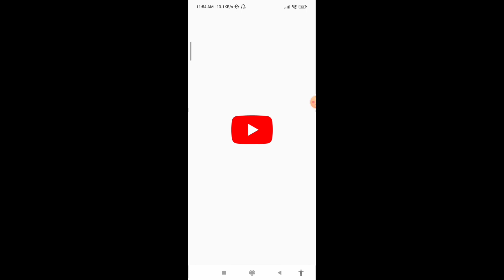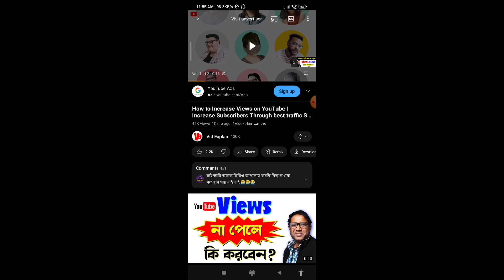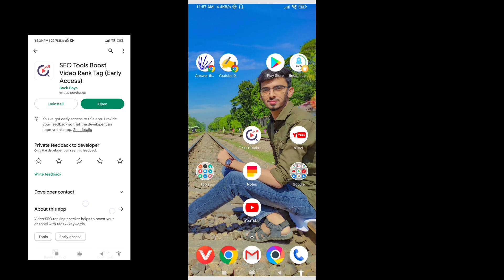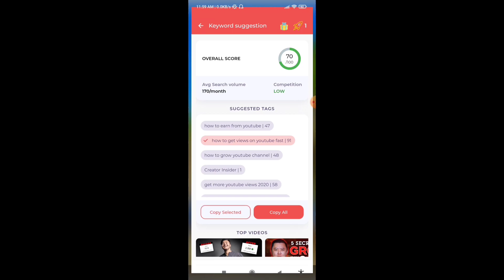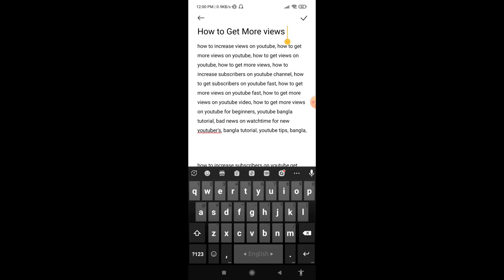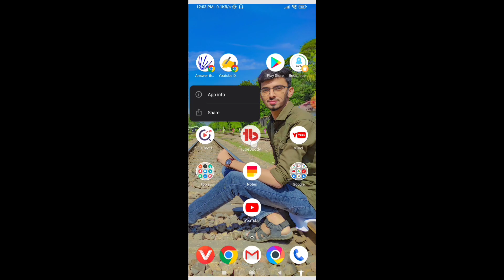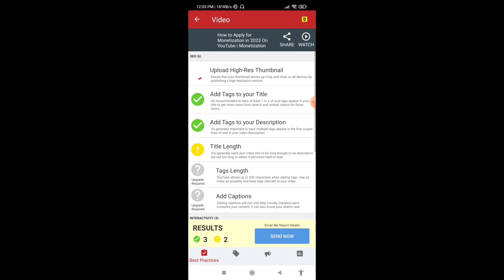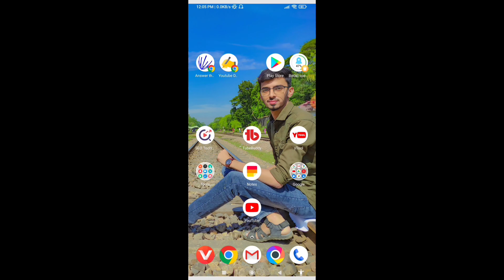সঠিক নিয়মে SEO করে ভিডিও ভাইরাল করুন | How to Get more views fast in 2023 on Youtube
Quaries Solved in this video :
video viral kivabe korbo
video viral kivabe korbo 2023
youtube video viral kivabe korbo 2023
views kivabe barabo 2023
video view kivabe barabo
how to get a lot of views on your videos
how to get views fast on youtube
how to get views on youtube in views
how to get more views on facebook video
how can i get more views on youtube
how to get more views on youtube cheat
how to reach more people on youtube
how can i get more subscribers on youtube how to get more likes on youtube
how to get many views on youtube
how to get more views on facebook
how to gain more views on youtube
how to boost youtube views
how to get more views on youtube for free
how to improve youtube views
how to increase your youtube views
how to make more views on youtube
how to gain youtube views
how to get views how to increase views

══❖•❖Tech Tips Niloy ❖•❖══